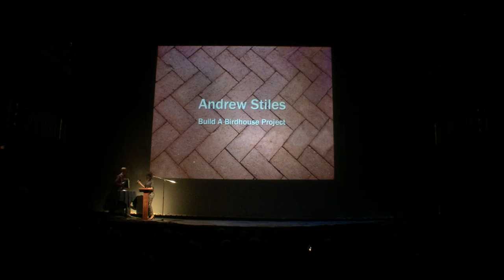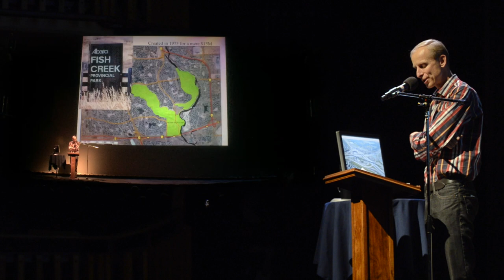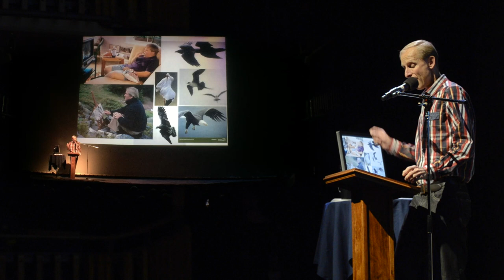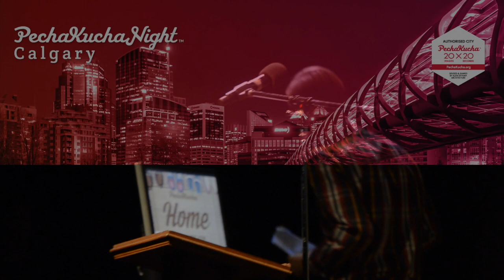Andrew Stiles PechaKucha Night Calgary #24